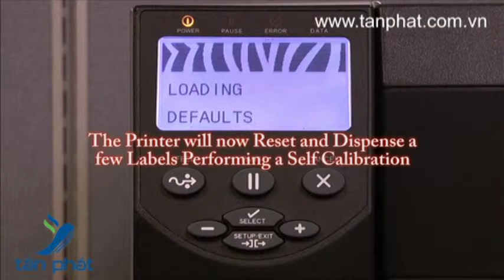Máy in mã vạch, tem nhãn ZEBRA RZ600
RZ600 đem đến giải pháp quản lý bằng RFID cực kỳ hiệu quả, ứng dụng công nghiệp trong sản xuất, nhà xưởng, và môi trường kinh doanh...

Trụ sở : Số 12 Thái Thịnh, P.Ngã Tư Sở, Q.Đống Đa, Hà Nội
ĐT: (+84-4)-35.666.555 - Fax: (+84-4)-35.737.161